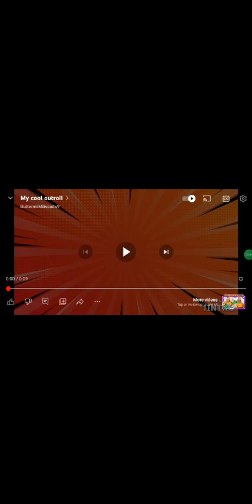Getting K-Dillac hoverboard in Subway Surfers